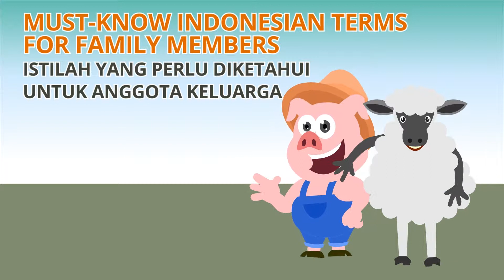Family Members in Indonesian Language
Learn how to say mother, father, sister, and all other must-know terms for family members in Bahasa Indonesia!

== About Us ==
At Think Bahasa, our number 1 mission is to get you LearnBahasaIndonesia in the most effective, efficient & fun manner possible.